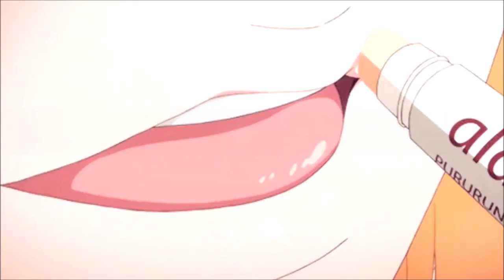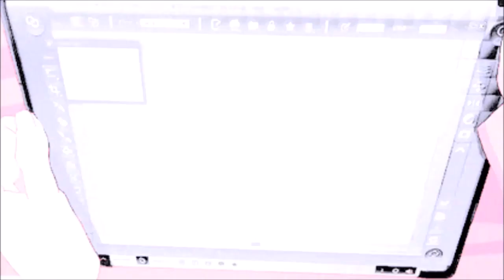I'm in Love with the Villainess Episode 9 Reaction & Review